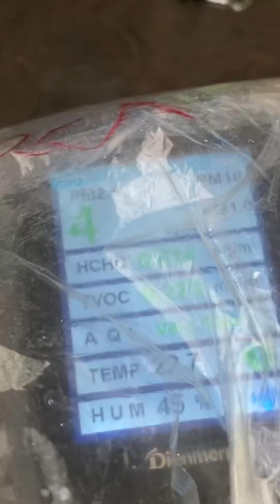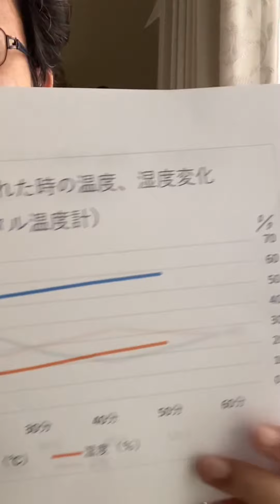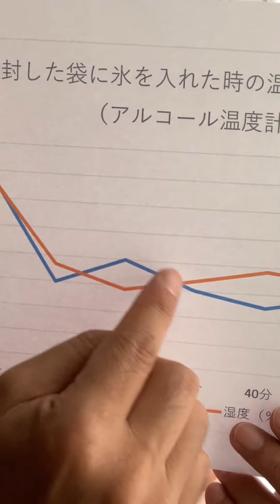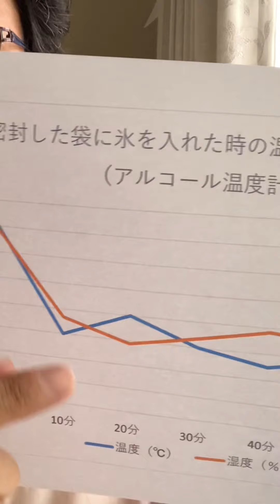結露する時、温度と湿度がどう変化するか？実験してみた。温度先行か？意外な結果が。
雲がどうできるか？
結露がどうできるか？
温度変化と湿度変化の関係は？
ビニール袋に保冷剤を入れ、その中のエアの温度、湿度の変化を10分ごと調べ、グラフ化しました。

主な著書『ビジネス手法を用いた奇跡の婚活術』 『ゼロから始める独立・開業術』 『転職王』（臼井正己ほか共著） 『夫婦円満の法則』 『誰でも起業ラボ　飛べ！ワイルドスワン』 『あなたの本当の宝とは？猫山市議選挙騒動記』 『人生の格差は、手帳の格差〜まーぽん手帳術』他

1970年、信州生まれ。24才から起業経験を積む。 ジャスト株式会社、ジャストシェア株式会社、ジャスト車検、起業家のためのシェアオフィス「ジャストビル」などの代表。創業24年目。